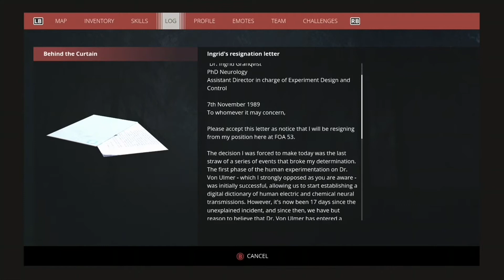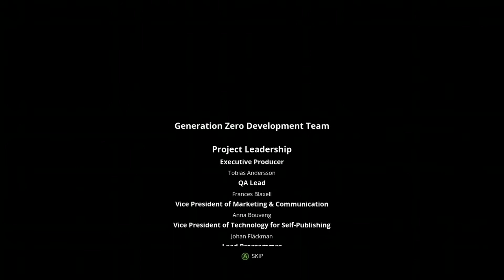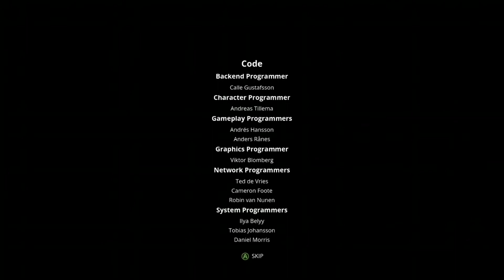Generation Zero Ending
Generation zero gameplay summary and spoiler ending mission! I had to look up on the wiki to see what it all meant, now the Fnix rising expansion is coming in a couple weeks!